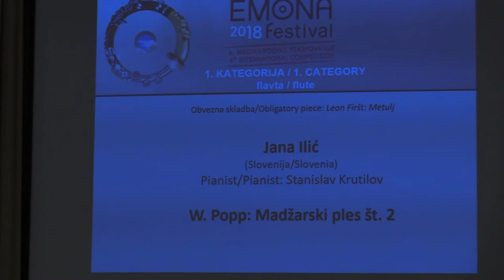Jana ILIC - flute - Hungarian Dance, No. 2 - Wilhellm Popp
Wilhellm Popp -Hungarian Dance, No. 2
flute - Jana Ilic
piano accompanist  - Stanislav Krutilov, prof.
flute professor - Neža Prešeren

EMONA festival 2018
Golden award